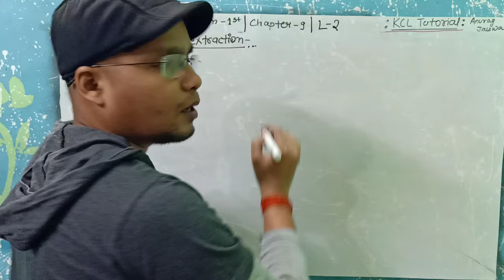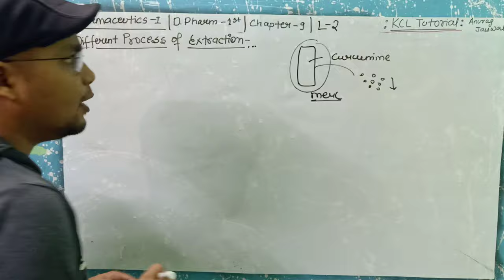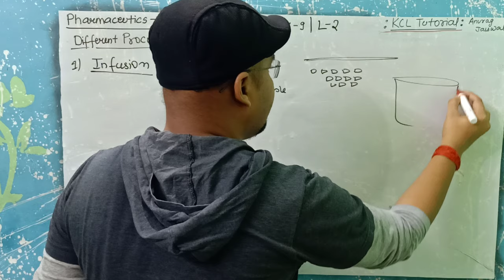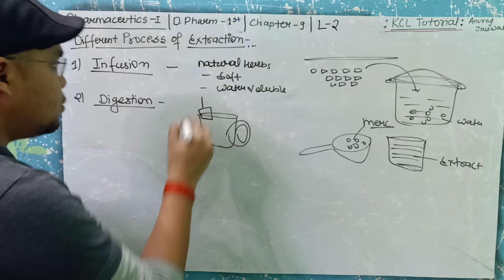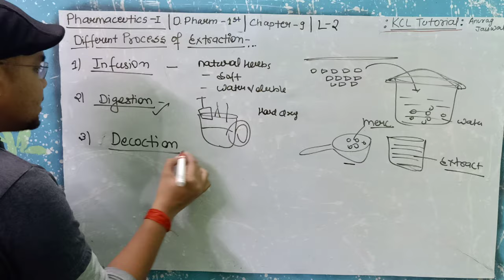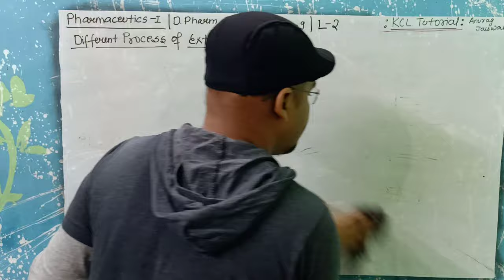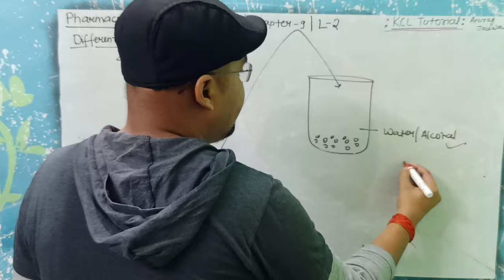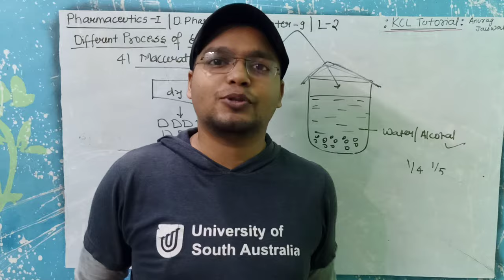Infusion, Digestion, Decoration & Maceration | Extraction & Galenicals | L-2 Ch-9 ||Pharmaceutics-I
Topic - Infusion, Digestion, Decoration & Maceration  | Extraction & Galenicals | L-2 Chapter-9 ||Pharmaceutics-I  D.Pharm 1st Year
Subject –   Pharmaceutics-I

B.Pharm 3rd sem- Pharmaceutical Engineering

Application and Advantage of plant tissue culture

For B.Pharm 4th semester Number =